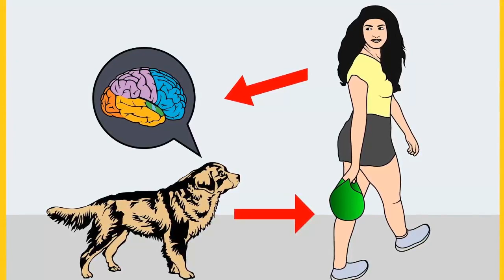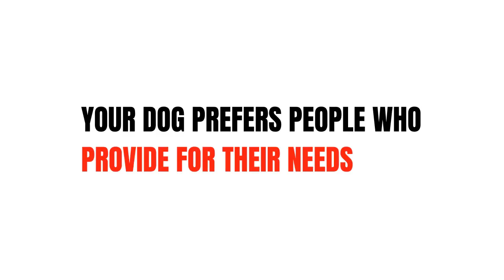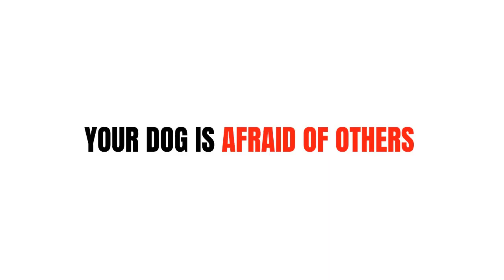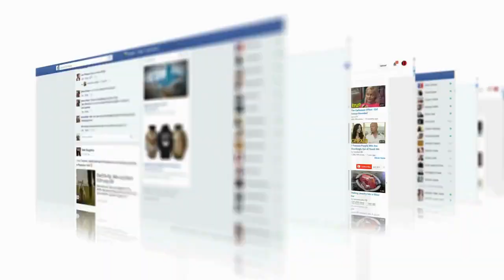Do Yorkies Get Attached To One Person?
While they have an air of aloofness, Yorkshire Terriers can form a strong bond with their families. They don’t tolerate being alone too well, and they love following their owners around the house.

But the question is this: do Yorkies get attached to one person only? Of course, there are many factors at play here, but it’s observed that male canines are more likely to be attached to a single person while females are open to forming a bond with a group.

This nature is crucial to understand, especially if you’re trying to get your Yorkie to bond with your family. So while it’s a bit of a downer not to be your dog’s favorite, there are things you can do to win its heart (discussed below).